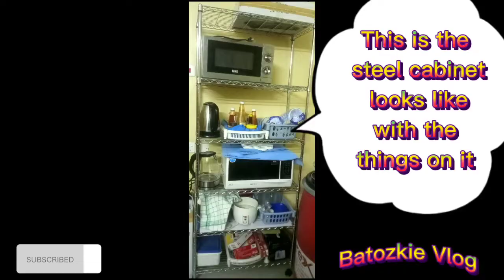#89 Unboxing & Assembling Mobile Shelf Storage unit..